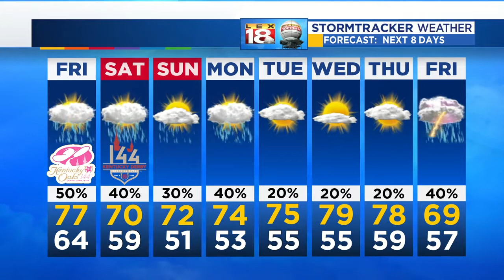Weather At 5: May 3, 2018